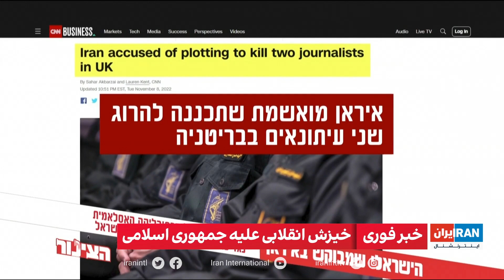حمایت کانال ۱۲ اسرائیل از حفظ آزادی رسانه‌های فارسی زبان تحت فشار جمهوری اسلامی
در پی تهدیدات جمهوری اسلامی، بسیاری از دست اندرکاران و رسانه‌های اسرائیلی مانند کارکنان کانال ۱۲ این کشور، به حمایت قاطع از حفظ آزادی رسانه‌های فارسی زبان در داخل و خارج از ایران برخاستند

بابک اسحاقی، ایران‌اینترنشنال درباره آزادی مطبوعات در کانال ۱۲ اسرائیل گزارش می‌دهد